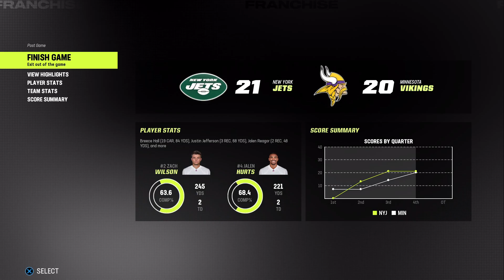Madden NFL 23 Vikings Rebuild #12 Vikings vs The Jets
Alright guys I SUCK. This year has been awful, have Noobs fear. Free Agency isn't to far away!